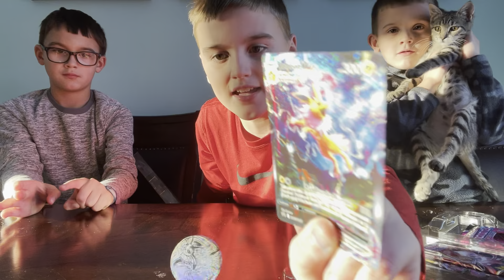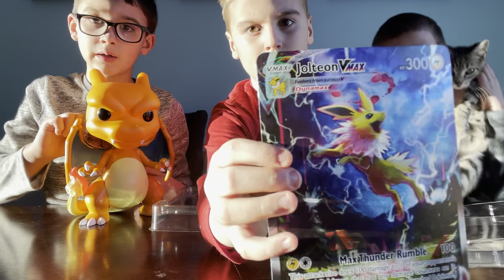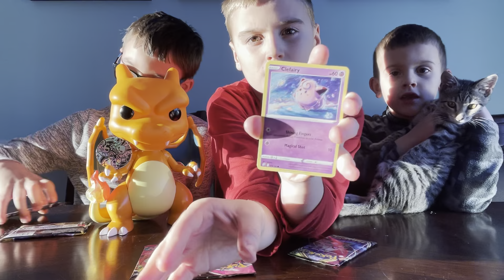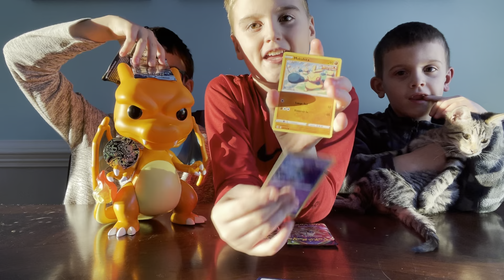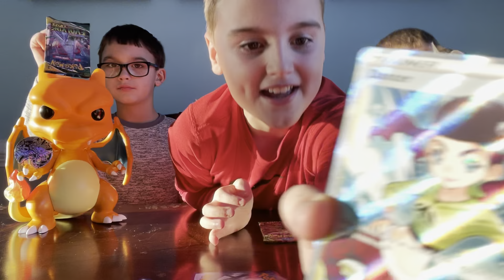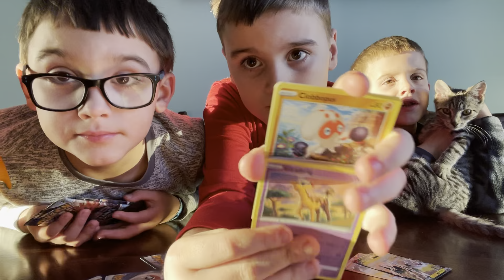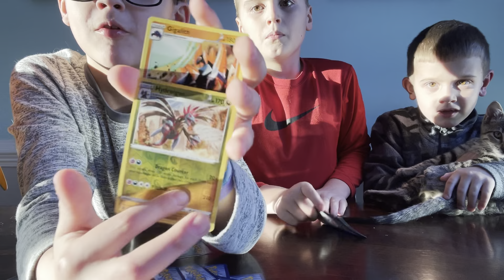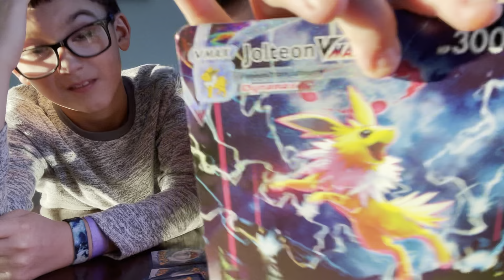⚡️Jolteon Vmax PC🦊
Opening up a Jolteon Vmax Premium Collection!